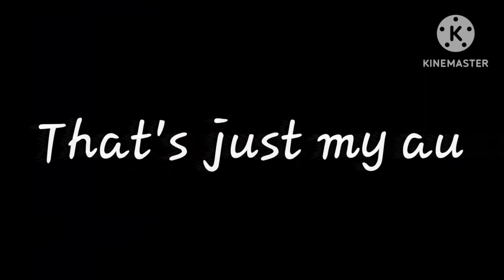I've got my eyes on you// fazbear frights lonely freddy //my au